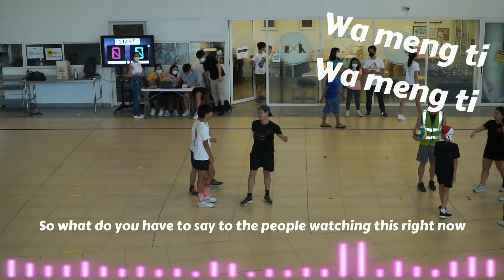JYMBOWL22 Mic'd Up (jymbowl22)